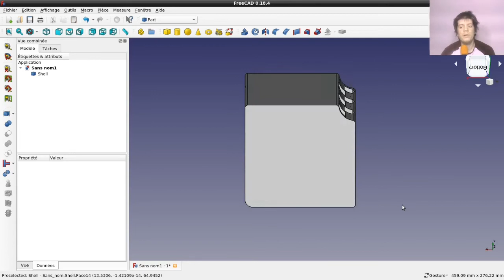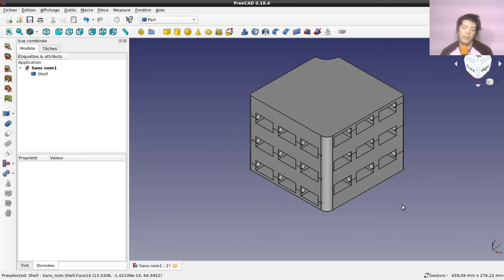exercice n°3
Hey, bienvenue tout le monde, oui, là j'ai vraiment mis trois vidéos en première (et peut-être plus si j'arrive à boucler tout le montage ce soir...)